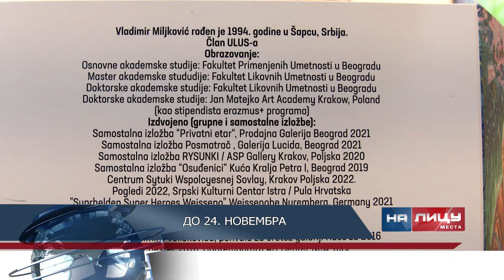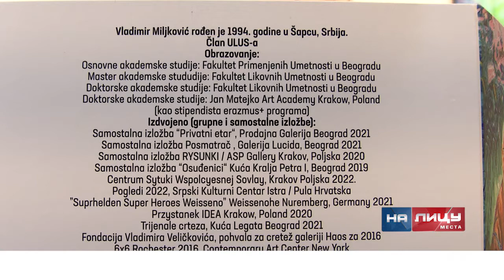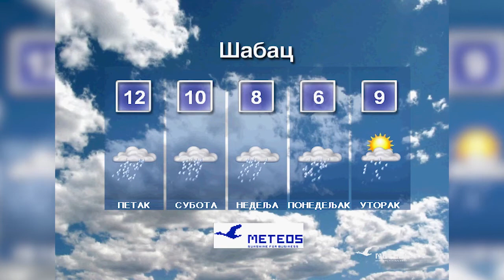Informativna emisija "Na licu mesta" - četvrtak 17.11.2022.